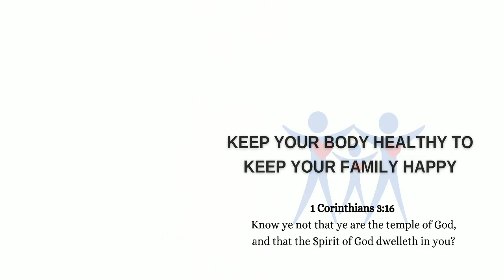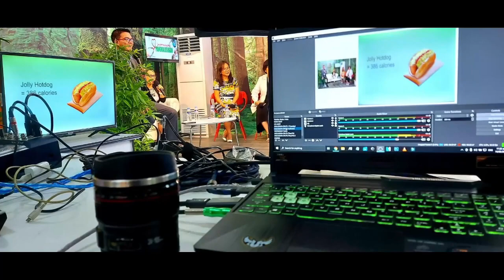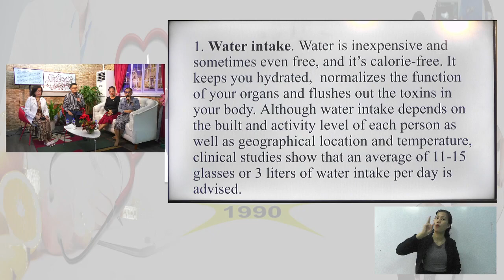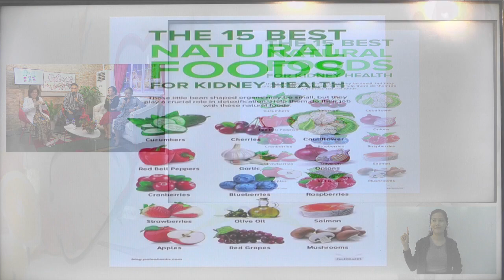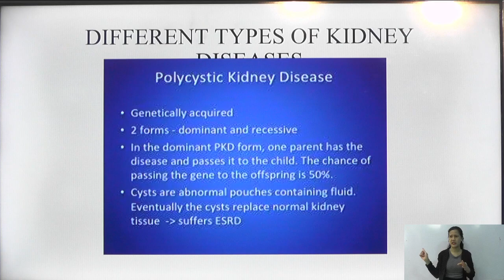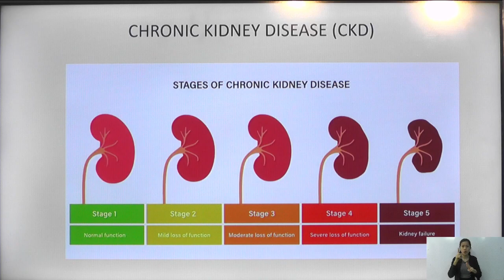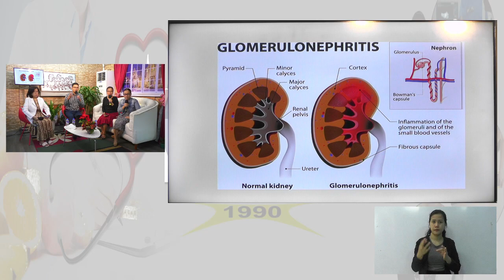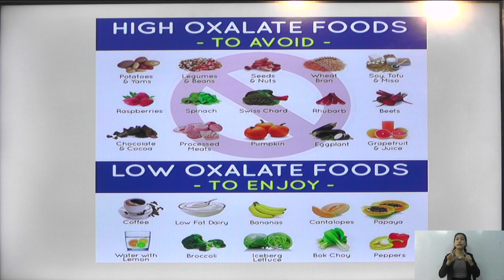IMPORMASYONG PANGKALUSUGAN | Episode 317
IMPORMASYONG PANGNUTRISYON
"LOVE YOUR KIDNEYS"